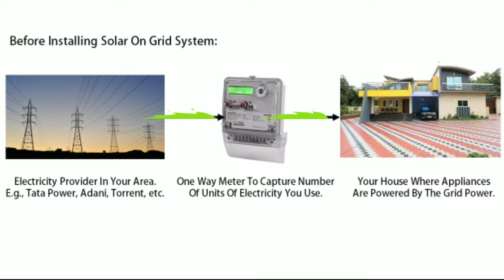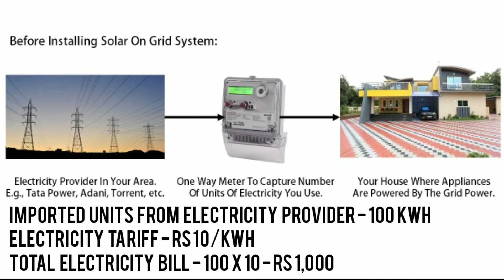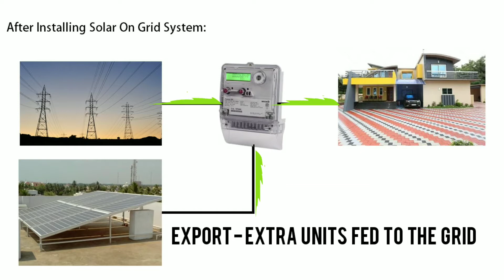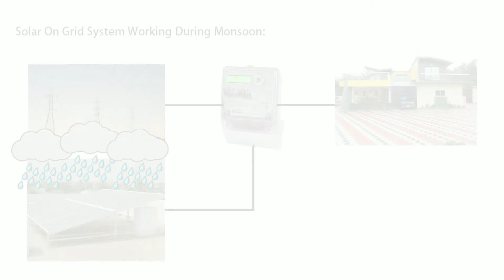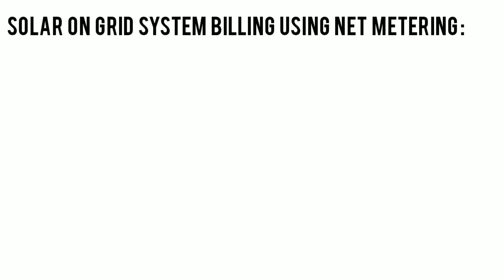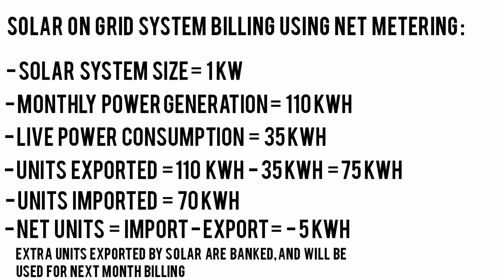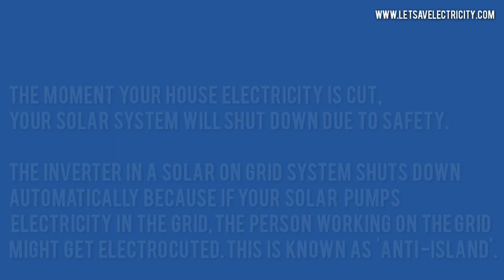Solar On Grid System (Cost, Working in Different Weather, Advantages, Disadvantage, Saving) (HINDI)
In this video, we will see everything about solar on-grid system.

In a conventional solar system your solar panels produce electricity, this electricity is stored in the batteries and you power your appliances from the current coming through these batteries. This is known as solar off grid system.

The problem with this system is that batteries have limited storage hence you can only run a limited number of appliances or else you have to increase the number of batteries to power all your appliances which will increase the upfront cost and the maintenance cost (most batteries needs to be replaced in 4-5 years). To solve all these issues solar on grid system or grid tied solar system was introduced in the market.

In a grid tied solar system, solar panels on your roof convert the sunlight into DC (Direct Current) electricity, this DC current is fed into solar inverter whose job is to convert the DC current into AC (Alternating Current).

From here electricity is fed to the bi-directional meter or net meter which is connected to your house load and electricity grid.

Hence after going solar you will be having two sources of electricity one is your existing electricity grid and the other one is solar. Whenever you need electricity it is pulled from the solar panels and if your solar is not generating electricity then it is pulled from the utility grid.

Whenever you pull electricity from the grid it is called import and when you put electricity into the grid it is called export.

So at the end of the month, you will get an electricity bill only for the surplus units that you have imported (Import-Export). This type of billing is called Solar Net Metering, it is widely used around the world.

Do Solar On Grid System Work At Night And Monsoon?

At night as there is no sun your solar system won’t generate any electricity, but during monsoon, your solar system will work at 50 % of its potential.

How Grid-Tied Solar System Works In Different Climate Conditions:

Sun is shining: When the sun is shining you will use your electricity from the solar panels and any excess electricity will be sent to the grid for which you will get credit in your electricity bill.
At night: At night since the sun is not shining your solar system won’t generate any electricity, whatever electricity you need will be pulled from your utility grid.

During monsoon: When it’s raining outside your solar will generate 50-60% electricity, so any excess electricity that is needed will be pulled from the grid.

During excess requirement: Let’s say there is some function at your house, so your electricity requirement has doubled, during that time you will pull electricity both from solar panels and grid. So they will work as a team to give you all the power you need.

No grid: If your electricity provider has shut down electricity grid (no power) for some maintenance, then your grid-tied solar system will also stop working because when the power is down some wireman is doing maintenance on the grid and if your solar pumps electricity into the grid the wireman will get electrocuted hence for this most of the solar inverters comes with a safety feature known as anti-islanding property that helps to shuts down the solar system the moment your grid stops.

Components Needed For On Grid Solar System:

Government and electricity provider in almost every country puts safety first when it comes to on grid solar system, hence a lot of components are required to make sure every system is safe and sound.

Solar Panels
Solar Inverter
AC & DC Distribution boxes
AC & DC cables
Mounting structures
Bi-directional meters
Apart from the above components, there are several other components like cable trays, MCCB, RCCB, switches, MC4 connectors, etc.

Advantage Of Solar On Grid System:

Grid tied solar system is an ideal system in places where there are very few power outages because you use all your house appliances without using a single battery and using your existing grid as power storage.

- Negligible maintenance:
- Low upfront cost:
- Power all devices:
- Long life:

Disadvantage Of Solar On Grid System:

Solar on grid system doesn’t have many disadvantages however here are few things which might be a problem for some customers.

- No grid, no electricity:
- High investment:
- Zero backup: